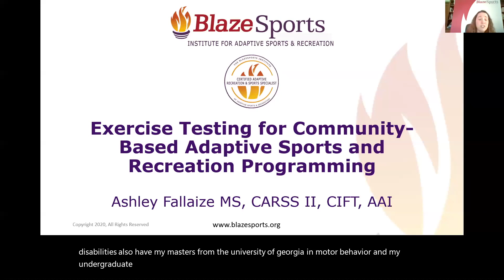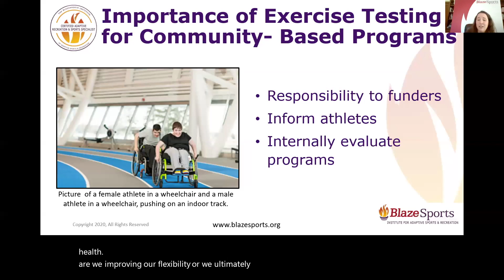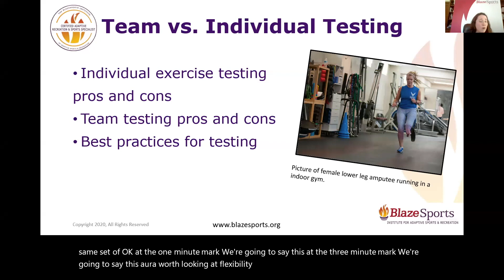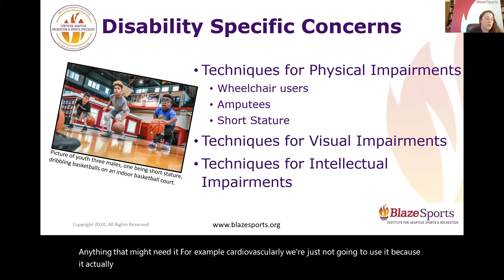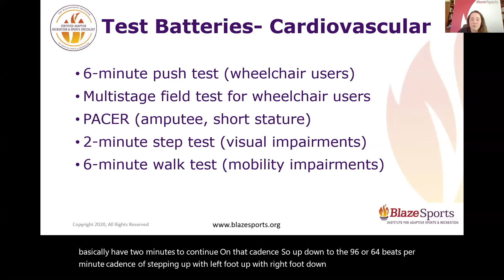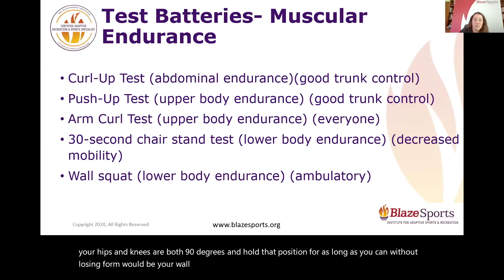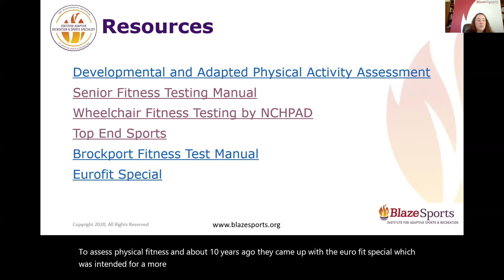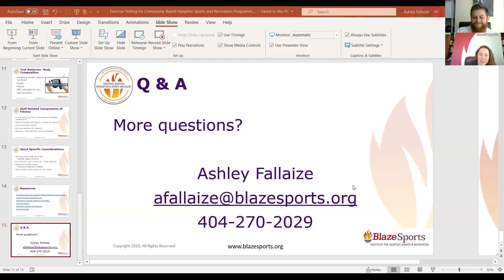Exercise Testing for Community-Based Adaptive Sports & Recreation Programming: Leadership Conference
Community-based adaptive sports programs are often asked to show measurable gains to funders (grants and private funding alike). Exercise testing of athletes can be a valuable tool to document both health and skill related components of fitness. This session will explore exercise testing best practices for community-based adaptive sports and recreation programs for both youth and adult populations. Differences in testing disability populations (physical, visual and intellectual) will be discussed. This session will present exercise testing batteries that can be performed with either equipment most programs have readily available or low-cost options. By the end of this session participants will be prepared to determine: why programs should exercise test, what exercise testing can be utilized for different adaptive sports/recreation, how to best perform the testing for athletes with different disabilities, and how to exercise test with minimal/low-cost equipment.

Speaker: Ashley Fallaize - Manager of Training and Education at BlazeSports America
Ashley Fallaize is the Manager of Training and Education at BlazeSports America. She oversees the BlazeSports Institute for Adaptive Sports and Recreation which includes a national certification program among other training initiatives. She has extensive experience teaching and coaching adaptive aquatics and has experience with Wheelchair Basketball, Handball and Football. At UGA, she taught classes focusing on wellness for individuals with disabilities including: Introduction to Wellness for Individuals with Disabilities and Basic Adapted Physical Education. Ashley is a Certified Adaptive Recreation and Sports Specialist II, Certified Adapted Aquatics Instructor, and Certified Inclusive Fitness Trainer. She currently helps direct all exercise testing at BlazeSports America for youth programming. Ashley graduated with her Bachelor of Science in Exercise Science from Georgia State University and her Master of Science in Kinesiology from the University of Georgia.